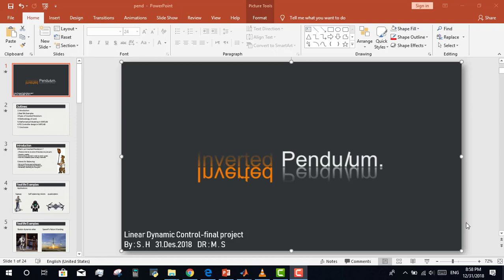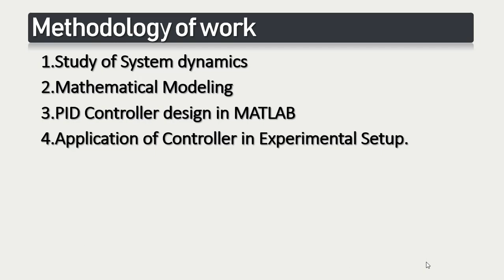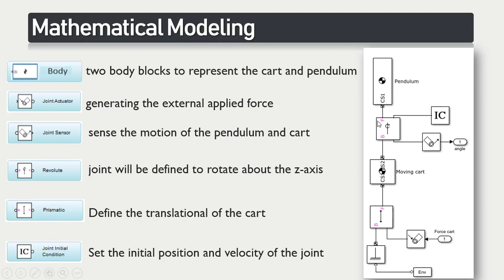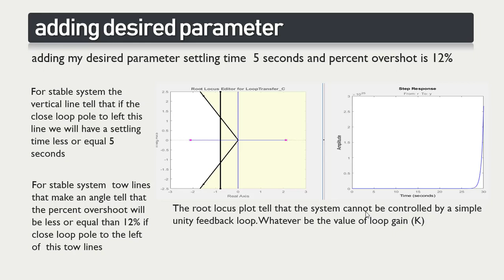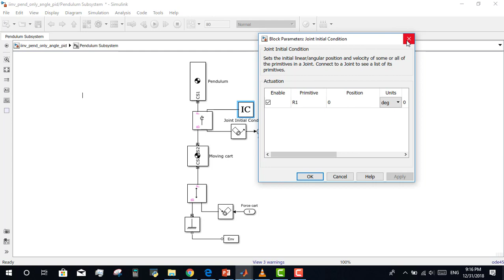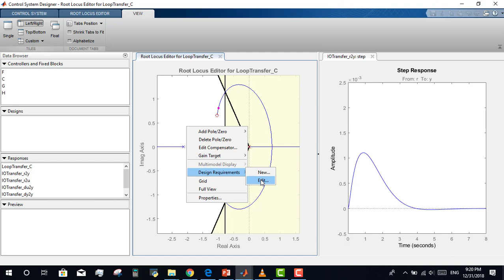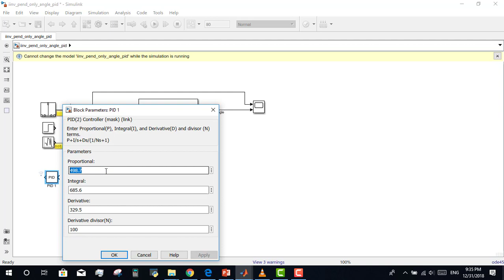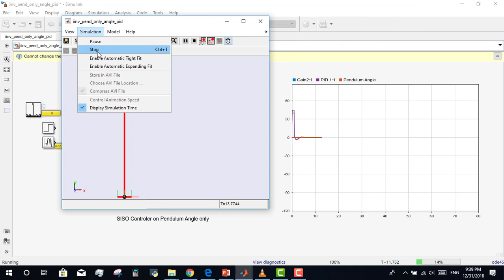Inverted Pendulum: PID Controller Design Arabic Tutorial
Control of an Inverted Pendulum on a Cart- Arabic Tutorial